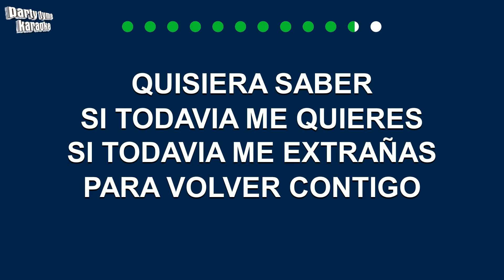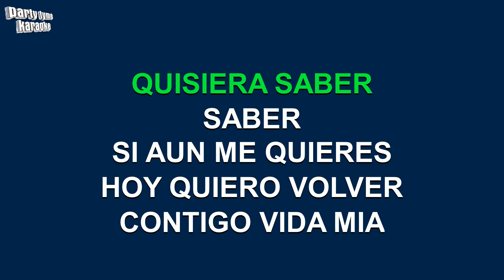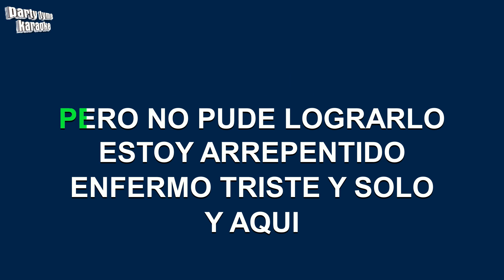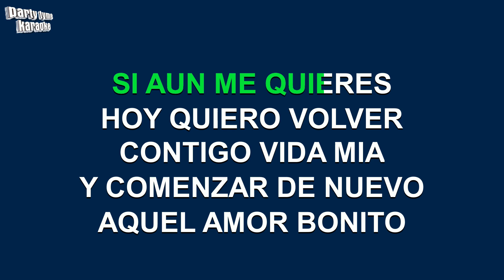Grupo Montez de Durango - Te Quise Olvidar (Versión Karaoke)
Versión karaoke de 'Te Quise Olvidar'
hecho popular por Grupo Montez de Durango,